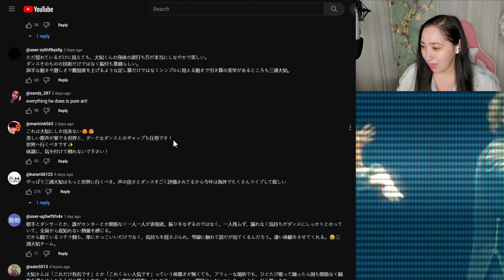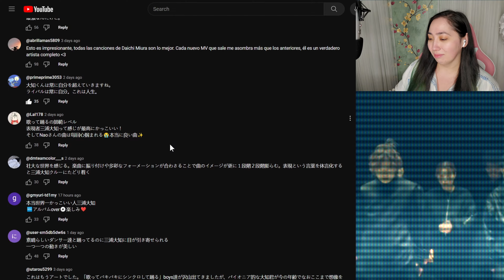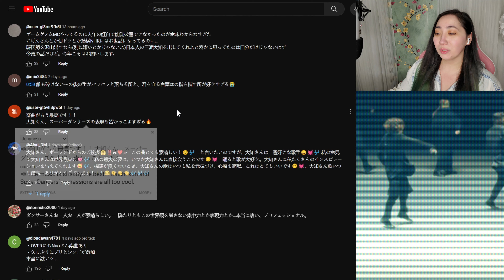三浦大知 (𝐃𝐚𝐢𝐜𝐡𝐢 𝐌𝐢𝐮𝐫𝐚) / 𝐏𝐢𝐱𝐞𝐥𝐚𝐭𝐞𝐝 𝐖𝐨𝐫𝐥𝐝 | 𝐄𝐎𝐍𝐍𝐈𝟖𝟖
MacLeod's description:

Genre: Jazz
82 BPM (Andante - Medium Speed)